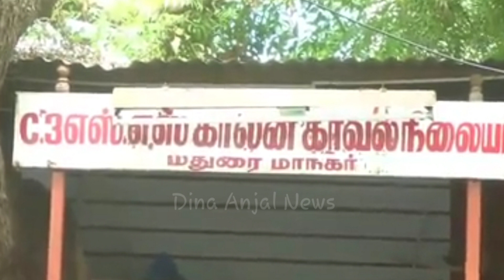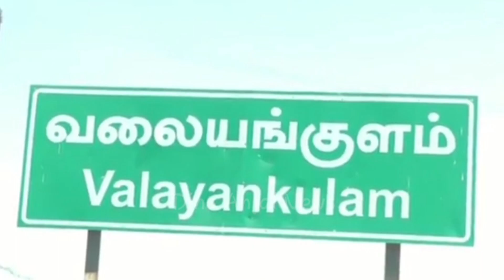மதுபடுத்தும்பாடு....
Dina Anjal News
Script & Editing : Geetha Rani
Voice : Keerthi